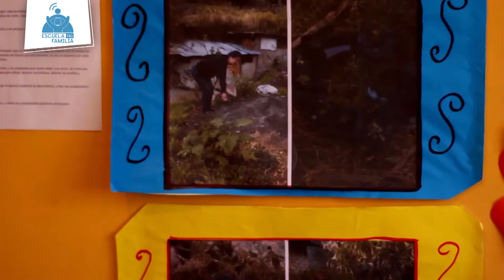Historia Rosa Cruz Ibarra, Ipiales - Educa Digital 2015